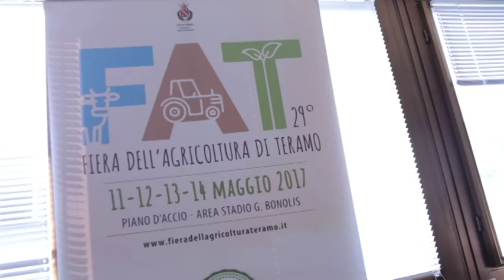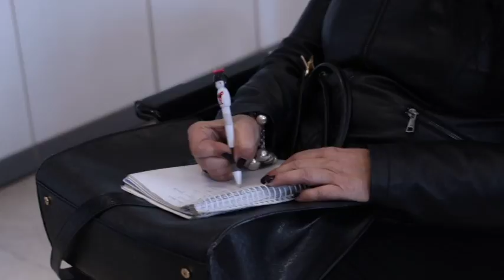29° Fiera dell'Agricoltura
L'assessore al commercio del Comune di Teramo, Roberto Canzio, ha presentato questa mattina la 29° Fiera dell'agricoltura che si svolgerà a Piano D'Accio dall'11 al 14 maggio. La kermesse teramana ha ricevuto dalla Regione Abruzzo il riconoscimento di Fiera regionale